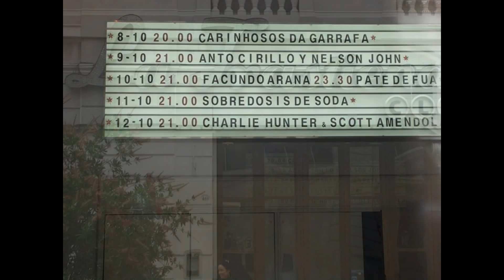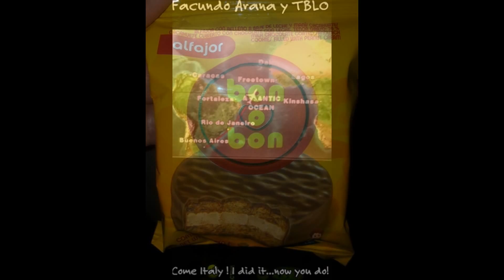Facundo Arana & TBLOrquesta La Trastienda 2.0 10/10/2014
Amazing Concert in Bs As
Italy ALWAYS
Facu_Locas SI !
We Trust in YOU, Come in Italy ... Please